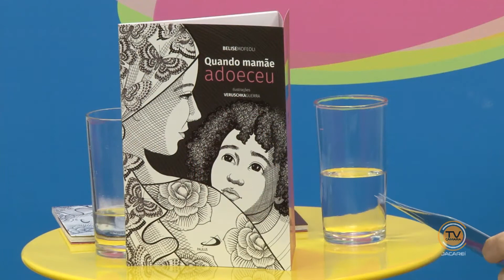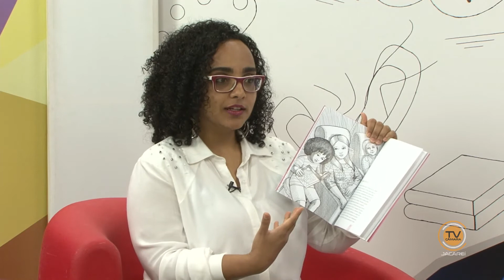CONTRAPLANO - Quando Mamãe Adoeceu (Parte 2/2)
Nesta edição do programa Contraplano, a escritora Belise Mofeoli fala de seu livro 'Quando  Mamãe Adoeceu', que trata da relação entre mãe e filho durante o período de câncer de mama da mãe.